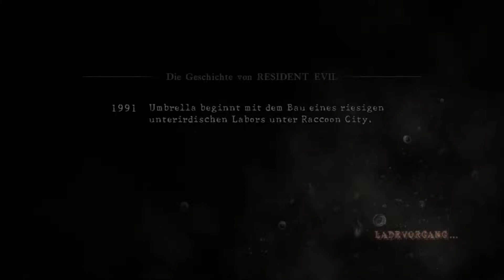RESIDENT EVIL 5 #20 ☣️ Wie Kakerlaken in einer Fabrik | Let's Play Together Resident Evil 5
═► Let's Play Resident Evil 5 | PC Deutsch German | Gameplay Walkthrough Playthrough

═►ÜBER RESIDENT EVIL 5

Das Biotechnologieunternehmen "Umbrella Corporation" und seine Vielzahl an tödlichen Viren wurden unter Kontrolle gebracht und anschließend zerstört, aber die Bedrohung durch Bioterrorismus reißt nicht ab. Seitdem er die Ereignisse in der Spencer Villa überlebt hat, bekämpft Chris Redfield bio-organische Waffen auf der ganzen Welt. Inzwischen ist Redfield ein Mitglied der BSAA (Bioterrorism Security Assessment Alliance) und untersucht in Afrika das Auftauchen eines biologischen Kampfstoffes, der ganz normale Menschen in aggressive Wahnsinnige verwandelt. Als Partnerin an seiner Seite: Sheva Alomar, eine einheimische BSAA-Agentin. Gemeinsam versuchen sie, hinter das schreckliche Geheimnis der mysteriösen Ereignisse zu kommen.

Genre: Survival Horror, Third-Person-Shooter
Entwickler: Capcom
Publisher: Capcom

═►WICHTIGER HINWEIS / BITTE LESEN:

Wenn dir das Spiel gefällt und/oder Du es auch selbst spielen möchtest, dann unterstütze bitte die Entwickler und kaufe dir den Titel oder die Serie im Original:

►Ich wünsche Dir viel Spaß bei: Let's Play Resident Evil 5◄